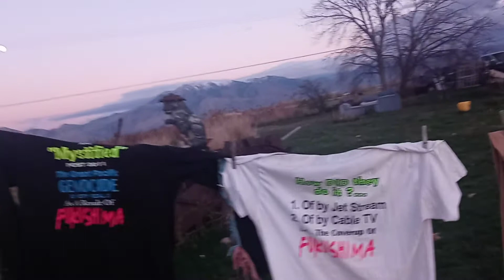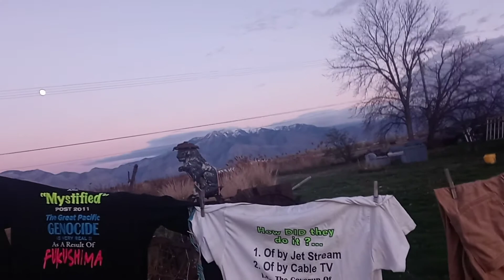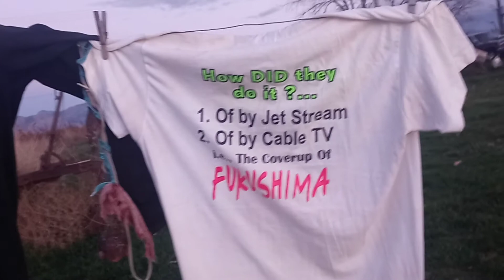FUKUSHIMA Nuclear ENERGY MELTDOWN'S Water to be Flushed into PACIFIC OCEAN Fallacy 2 + 2 is still 4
Bill Gates WARREN Buffet Little Nukie Wyoming Lies ,,COP26 Imperialism Your Royal HIGHNESS ASS kissing EVENT s-NO-w Utah Lawn mowing in late November NO BIRDS
TIC TOC Diablo Canyon Clock ⌚⏰⌚they have Been FLUSHING into the Pacific Ocean for 3904 FUKTONUIM Days Kevin D BLANCH HISTORIC Ongoing ACTIVIST PhD.